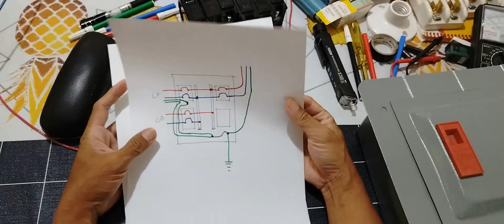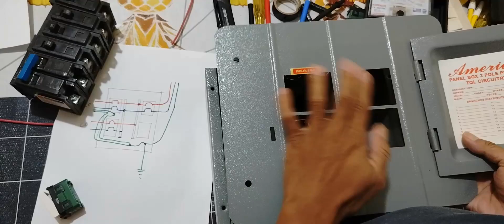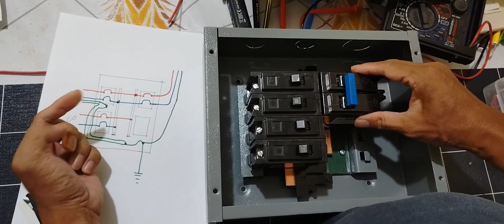wiring a cb(black) & pb p2